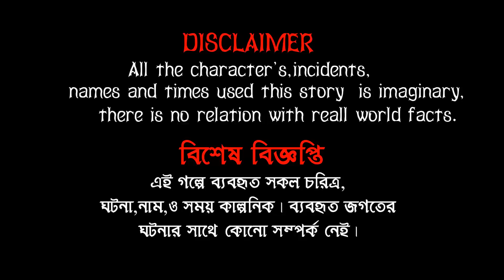টুনির ছোট মা | Tuni soto ma | Bangla Cartoon|Thakurmar Jhuli|Pakhir Golpo|Tuntuni Golpo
টুনির ছোট মা | Tunir soto ma | Bangla Cartoon | Thakurmar Jhuli  | Pakhir Golpo| Tuntuni Golpo
টুনির গল্প
tune pakhir cartoon
tuni pakhi
tunir cartoon cartoon
tunir golpo
tunir ma
টুনির গল্প কার্টুন বাংলা নতুন
টুনির মা

Tuni Pakhi আরও একটি নতুন গল্পে আপনাকে স্বাগতম এই কার্টুন ভিডিওতে আপনি অসাধারণ পাখিদের গল্প দেখতে পাবেন, টুনটুনি পাখি ছাড়াও আরও পাখিদের মজার গল্প আপনি আমাদের চ্যানেলে দেখতে পাবেন |
স্বর্গে নিয়ে যায় যে পরীরা Pakhir Golpo | Fairy Tales | Notun Bangla Golpo | Rupkothar Bird Cartoon Story

Tuntun Cartoon City Channel and all of its videos are not “directed to children” within the meaning of Title 16 C.F.R. § 312.2 of CHILDREN'S ONLINE PRIVACY PROTECTION ACT (USA) are not intended for children under 13 years of age.
Tuntun Cartoon City CHANNEL and its owner(s), agents, representatives, and employees do not collect any information from children under 13 years of age and expressly deny permission to any third party seeking to collect information from children under 13 years of age on behalf of this CHANNEL.
Further,Tuntun Cartoon City CHANNEL denies any and all liability or responsibility for the practices and policies of YouTube and its agents and subsidiaries, or any other affiliated third party, regarding data

টুনির ছোট মা
Tunir soto ma ,
Tuntun Cartoon City,
bangla cartoon,
cartoon bangla,
tuntuni cartoon,
bengali cartoon,
টুনটুনির কার্টুন,cartoon,
thakurmar jhuli,
cartoon bangla cartoon,
tuntuni,
tunir golpo,
tuntunir golpo,
tuntuni pakhi,
toontooni,
katun bangla,
tuntuni pakhir golpo,
tuntuni pakhir cartoon,
cartoon bengali,
tuntuni pakhi golpo,
tune cartoon,
cartoon golpo,
fairytales,
টুনটুনির গল্প,
Jadur Golpo,
bengalimoralstories,
newcartoon,
tuntun cartoon bnagla,